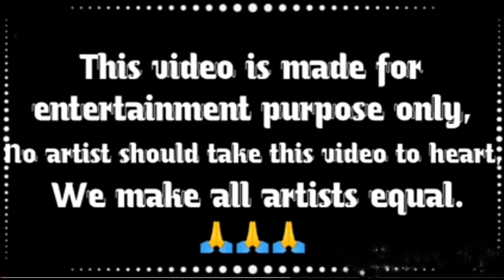chhath Puja geet|| छठ पूजा गीत||Billa chhath Puja kareli ||chhath baratiya kek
🌺chhath Puja geet|छठ पूजा गीत|🌺 Billa chhath Puja geet||kela Ke patta nariya देसी झूमर गीत||look geetjode jode nariyal chadhaibo kelwa chhathi Maiya more balakwa mor